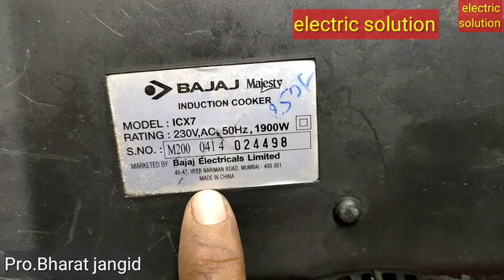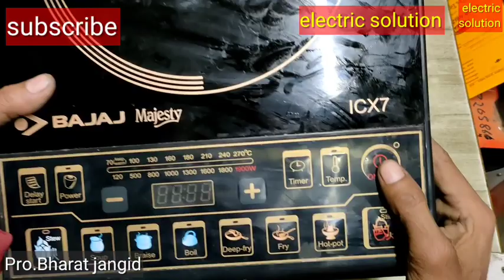Bajaj Majesty ICX7 induction cooker repairing / full repairing secret details in hindi 2022 //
Hello friends how are you. am BHARAT JANGID.Your welcome in our youtube channel electric solution.